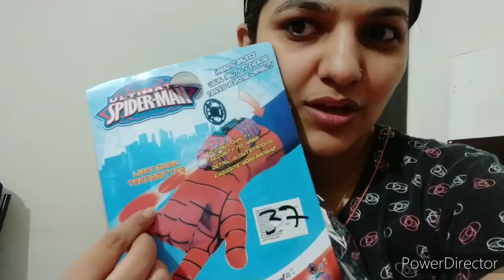maxshoppinghaul |Indian mom routine|preparation for summer